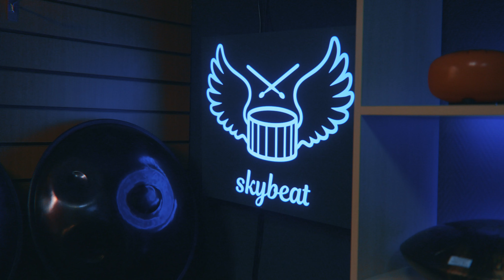Трех ЗАЙЦЕВ одним выстрелом или КАК УСПЕТЬ ВСЕ?!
Сегодня веселенький видос. Ведь я решил убить сразу трех зайцев одним выстрелом и успеть сделать все за один день.
По списку.
1) Интервью для
2) Рекламные ролики для Skifmusic
3) Завезти партию обзорных гитар в ESPGuitars / Avallon
4) Забрать партию обзорных гитар
5) Завезти обзорные колесные лиры в
Все в разных уголках Москвы. Посмотрим...